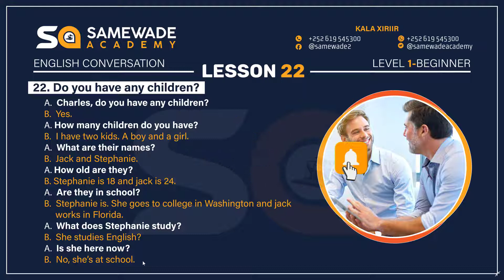Lesson 22 Do you any children | Cashirka 22aad Ma leedahay Wax caruur ah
Download Chapter 22 PDF